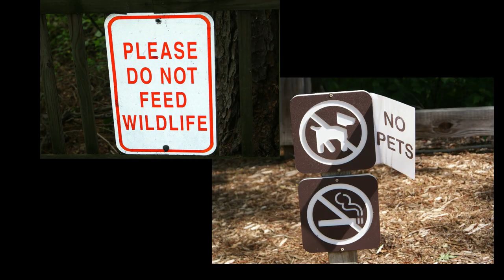Wetland video and photos from Yates Mill County Park ncwetlands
This video/photo slideshow gives viewers a taste of the animals and plants they can see at the Historic Yates Mill County Park outside Raleigh, NC. Filmed in June 2017, the video features great blue herons, tadpoles, fish, an Eastern phoebe, a cormorant, a beaver dam, turtle, Canada geese, crayfish, insects, irises, flowering grasses, rushes, aquatic plants, and shrubs.

Presented by ncwetlands.org, as part of a wetlands outreach project by the North Carolina Division of Water Resources.